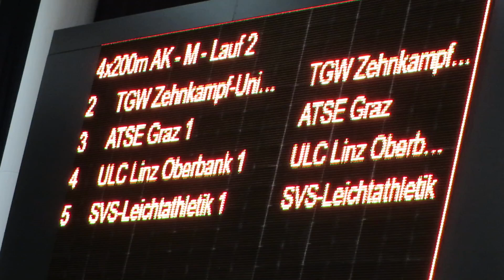Lauf 2 4x 200 Meter Staffel männlich AK Österreichischen Hallen-Staatsmeisterschaften 17.2.2024 Linz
Lauf 2 4 x 200 Meter Staffel männlich (allgemeine Klasse) bei den Österreichischen Hallen-Staatsmeisterschaften am 17. Februar 2024 in der Linzer TipsArenaEndstand:

1. ATSE Graz - 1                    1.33,93 min   PB
(Dominik Dobida, Felix Pircher, Felix Lang, Maximilian Graff)
2. SVS-Leichtathletik - 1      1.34,63 min   PB
(Leo Sares, Elias Lachkovics, Bernhard Schmid, Andreas Steinmetz)

ULC Linz Oberbank - 1          DNF
(Leo Köhldorfer, Adrian Feurstein, Guntram Kammler, Martin Kainrath)
TGW Zehnkampf-Union - 2  DNS